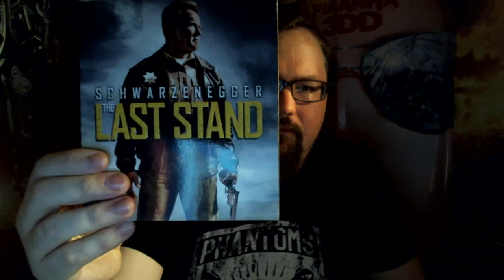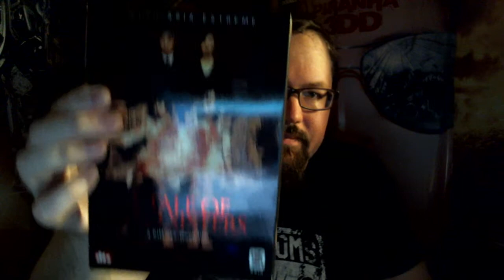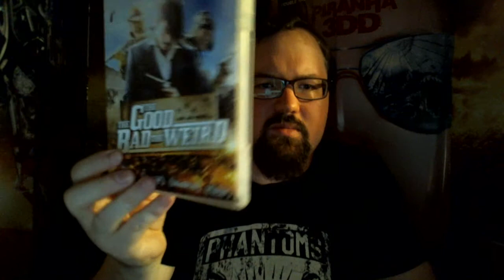The Last Stand & Kim Jee-Woon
One of my favorite Asian directors American film debut plus his other crazy kooky spooky stuff.